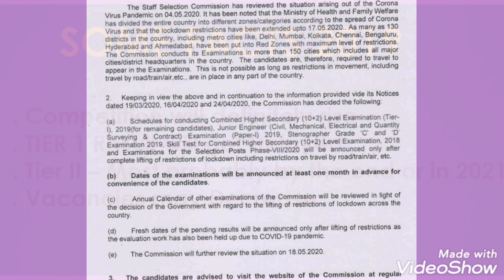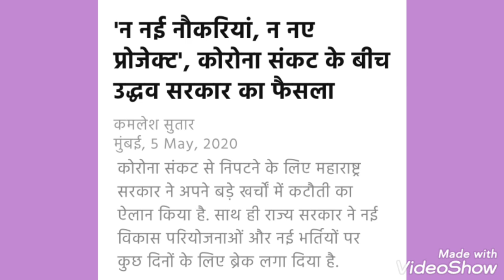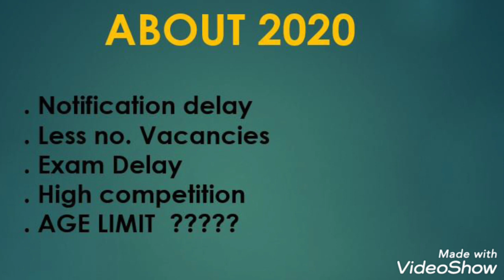SSC CGL 2019 - 20 NOTIFICATION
SSC CGL 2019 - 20 latest notification